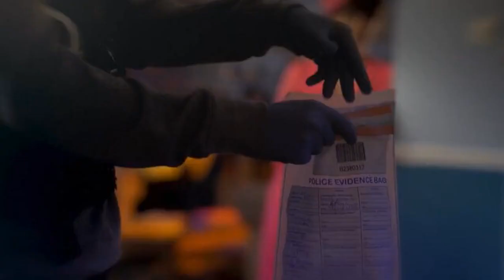Hollyoaks fans convinced Kyle dies after New Year's Eve flash-forward episode reveals John Paul sobb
HOLLYOAKS fans are convinced Kyle dies on New Year's Eve 2020 as the flash-forward episode reveals John Paul McQueen wailing by a body bag.  The E4 soap flicked between the present New Year's Eve and the events of a year later on Friday's hour long special.  The episode showcased the dark storylines awaiting the characters in the coming year, from drug running to murder.  The most shocking image from the flash forward scenes was John Paul crying over a body bag.  While no one knows who is dead, they drop several hints of the murderer's identity - as Darren is confronted by police with a knife covered in blood, and Juliet has blood on her face.  However, fans are speculating that Kyle is killed in next year's dramatic episode.  In the present timeline, Nancy revealed she had an affair with Darren, causing Kyle to storm off.  She tracks Kyle down and drops the bombshell that she's pregnant with his baby.  Then she gets down on one knee and proposes, which Kyle eventually accepts.  However, in the flash-forward, Kyle is nowhere to be seen - as a devastated Nancy is confronted by police with evidence of her son, Charlie's, drug running.  One fan suggested Charlie is the murderer, as the pressures of the drug trade and his family falling apart leads him to violence.  "Kyle... I reckon is having an affair with JP (and that Nancy won't actually find out until after Kyle's death)," the fan wrote on the DigitalSpy soap forums.  "I reckon that's Kyle in the body bag, perhaps stabbed by Charlie who found out about his affair with JP and it was the final straw for him.  "The stress of hiding the drugs along with another family set up falling apart?"  This wasn't their idea alone, as people on Twitter had the same idea, with one person saying: "Kyle is the only reason JP would be crying like that".  Another added: "Prediction is Kyle & Nancy's relationship falls through and Kyle moves on with John Paul and (for whatever reason) Darren kills him. Hollyoaks HollyoaksFlashForward"  A third remarked: "What’s everyone’s ideas? Ollie taking drugs because he misses his newborn son? Kyle gets with John Paul and then is killed? Darren could think he’s going down for it? Who’s getting married- must be linked to both Marnie and Misbah?"